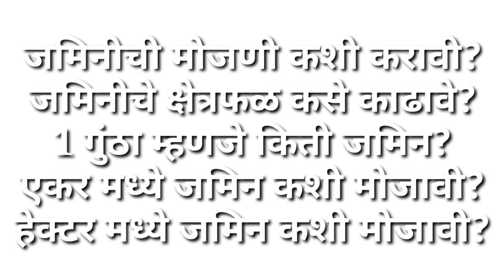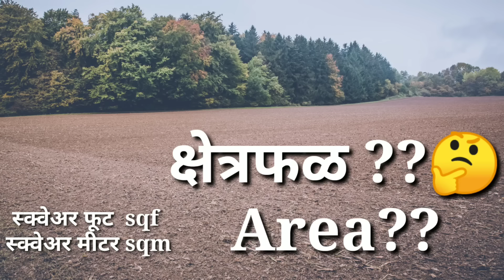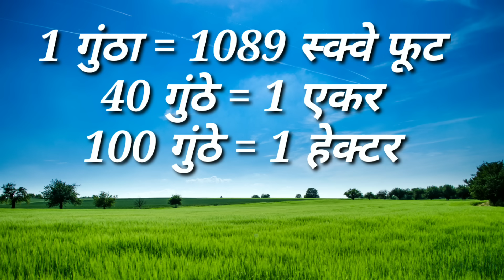गुंठ्यामध्ये जमीन कशी मोजावी | jamin mojani | गुंठा,एकर,हेक्टर | jamin mojani guntha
जमीन आयताकृती किंवा चौरस असेल तर जमीन मोजणी कशी करावी तसेच गुंठ्यांत त्या जमिनीचे क्षेत्रफळ कसे काढावे याची माहिती आपण या व्हिडिओ मध्ये घेतलेली आहे.

jamin mojani

jamin mojani mahiti

jamin mojani kashi karavi

jamin mojani maharashtra

jamin mojani in guntha

जमीन मोजणी कशी करावी

gunta

जमीन मोजणी
गुंठा
एकर
हेक्टर

shet kase mojave
shet jamin mojani
jaminichi mojani kashi karavi
guntha jamin kashi mojave
गुंठा कसा मोजावा
jamin mojani mahiti
shet mojani kashi karavi
जमिनीची मोजणी कशी करतात
जामिन मोजानी
sheti काशी मोजायची
mojani kashi karavi
जमीन मोजणी
मोजिनी
shet kase mojave
शेट जमिन मोजणी
jamin kashi mojaychi
शेत मोजणी कशी करावी
वावर कसे मोजावे
sheti mojani mahiti